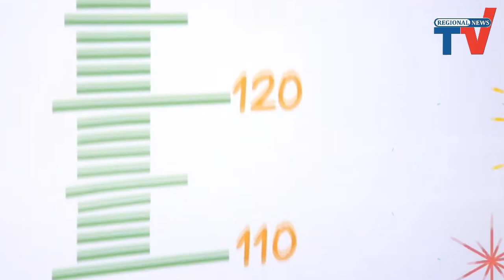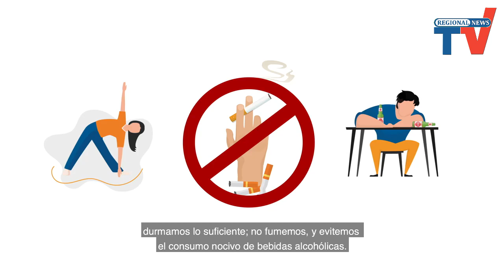Destaque Regional los principales asuntos del día, 26 de Mayo.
"TITULARES DE HOY"
- Ministro descarta cuarentena total
- Una familia muere en accidente de tránsito
- 851 personas muertas por COVID en Alto Paraná
- Identifican una nueva variante de coronavirus en Brasil

La WEB-TV de Santa Rosa del Monday